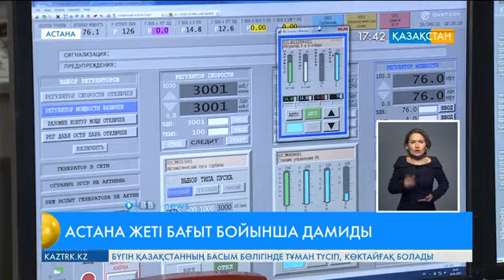Астана жеті бағыт бойынша дамиды